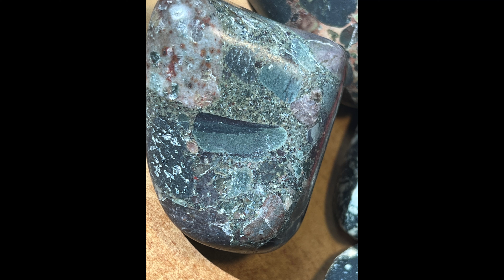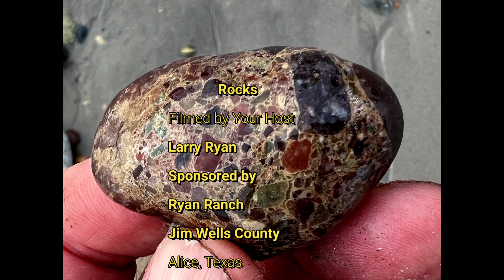ROCKS AND MORE ROCKS